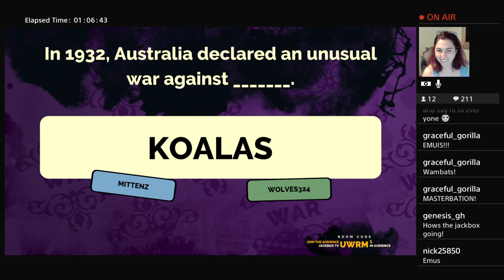Highlight: Gameshow Monday Night has Returned!! Who will be Champ?!: War, Huh, Wait What?!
I had a moment lol and then I was flabbergasted by the truth! There are some weird true story things in this world and I had to share!

Use "kmittenz13" for some savings @hotkeygaming